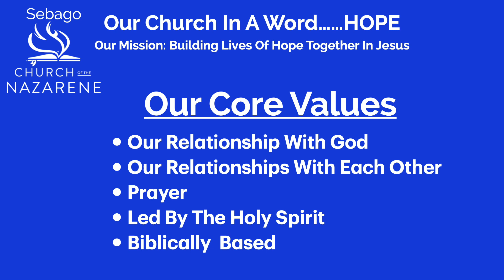Deliver Us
Message at Sebago Church of the Nazarene on February 19, 2022